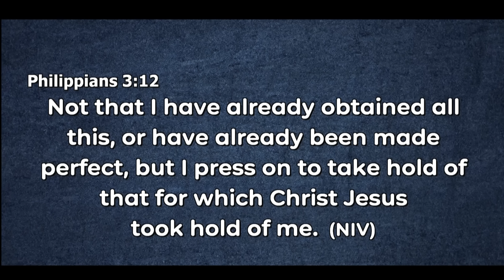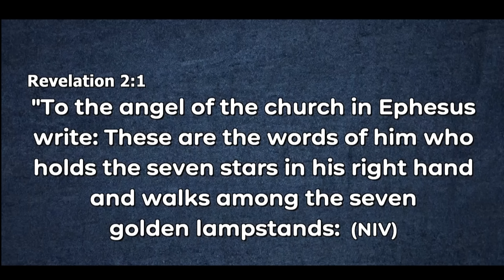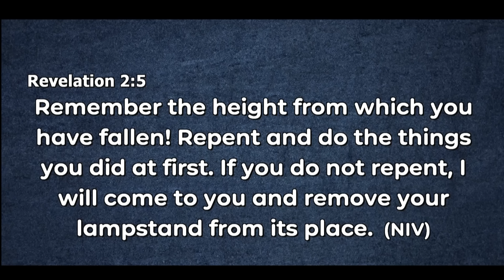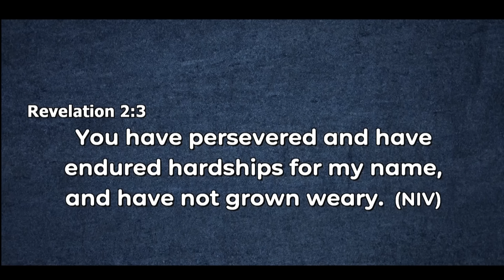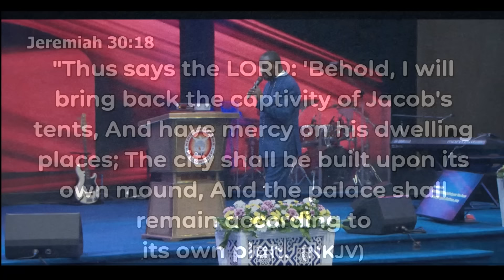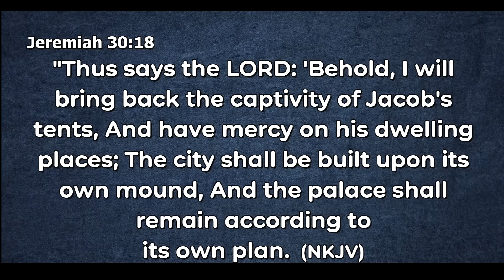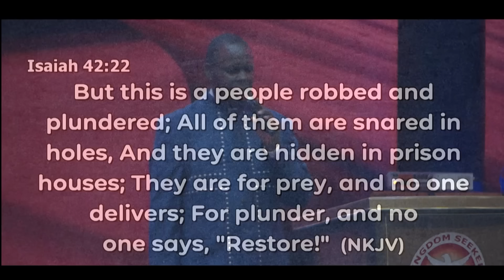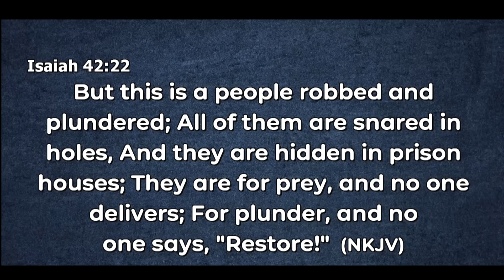THE BACKSLIDDEN CHURCH || APOSTLE JOHN KIMANI WILLIAM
3 Keys that Can Help You to Receive the Grace For Restoration:
1. Key of Repentance. Revelation 2:1-4.
2. Pleading for God's Mercy. Jeremiah 30:18.
3. Speaking the Word of Restorarion. Isaiah 42:22